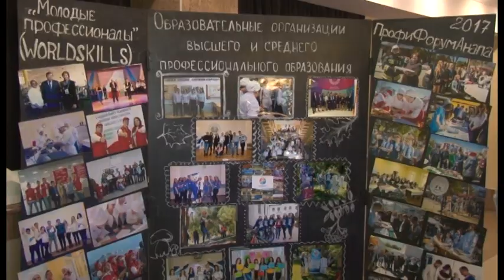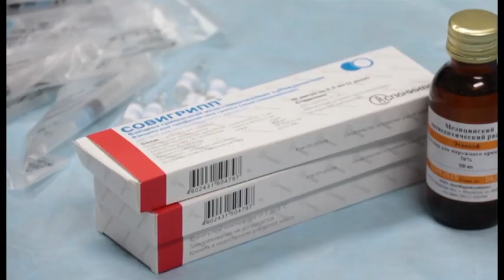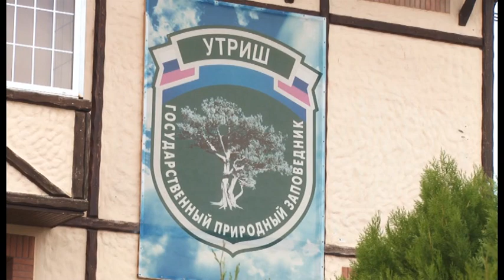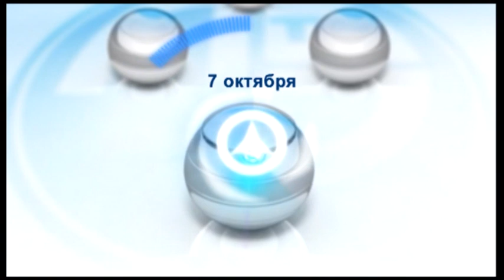Новости "Анапа Регион" от 06 октября 2017 года